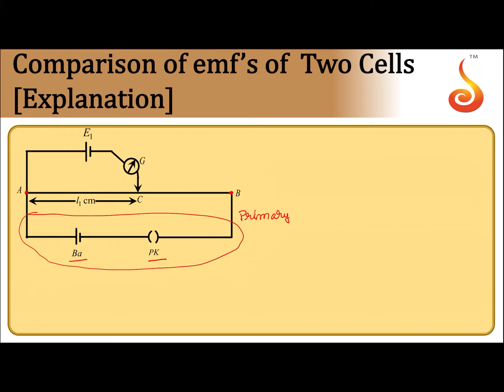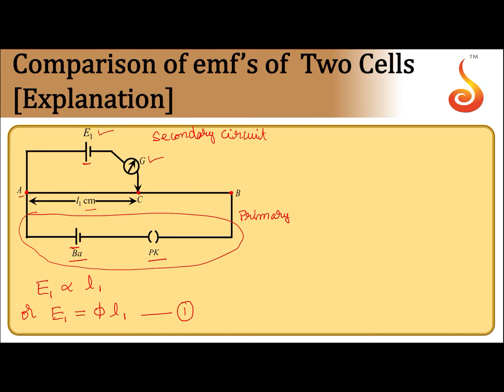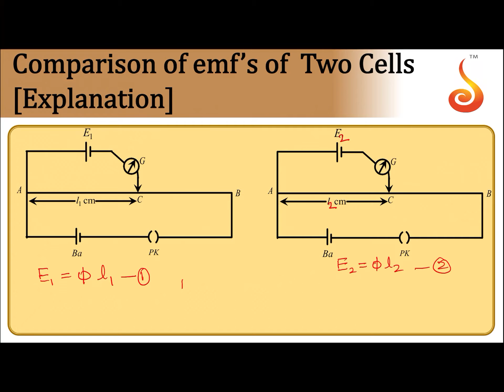PU 2 | Physics | Current Electricity | Lecture 12 | Slide 06 | Potentiometer - Comparison of EMFs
Welcome to Concept Videos for PU2! This slide will explain Current Electricity. We will focus on Potentiometer - Comparison of EMFs. We are sure you will have an effective learning experience.